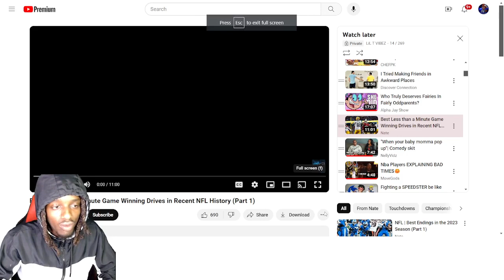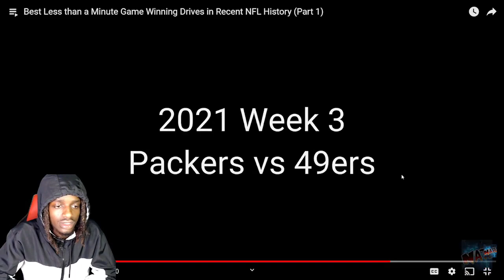Best Less than a Minute Game Winning Drives in The NFL REACTION